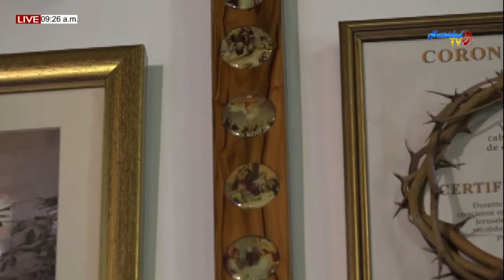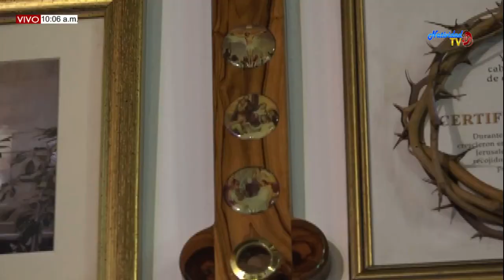CONSUELO DE LOS AFLIGIDOS: USTED DA BUENOS EJEMPLOS /25/02/20/ HNTA. FANNY Q.